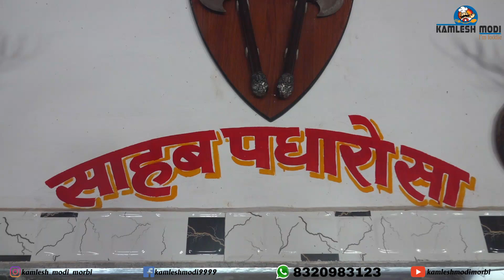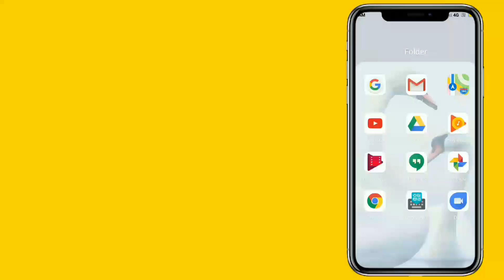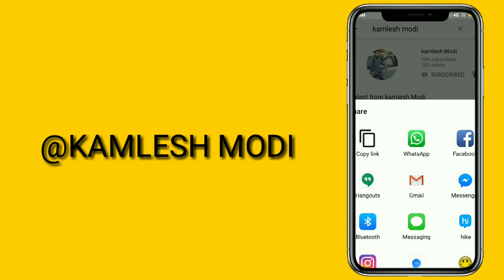દેશીધાબા મલાઈપ્યાઝ કઢી પાલી બેસ્ટ જમવાનું પાલી Veer Mama Ji Restaurant કમલેશ મોદી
Veer Mama Ji Restaurant
Beawar - Pindwara Rd, Rajasthan 306401
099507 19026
કમલેશ મોદી
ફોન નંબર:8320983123